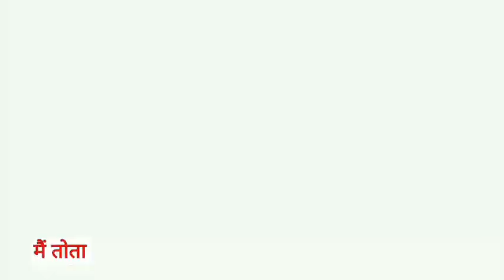Main Tota Main Tota | मैं तोता मैं तोता | Popular Hindi Rhymes | Cartoon Video | Hindi Kahaniyan